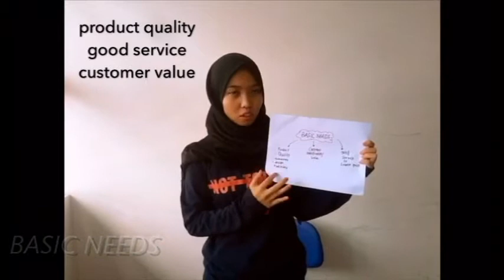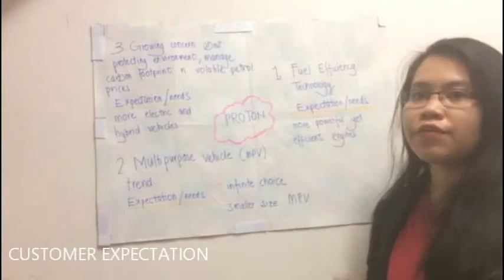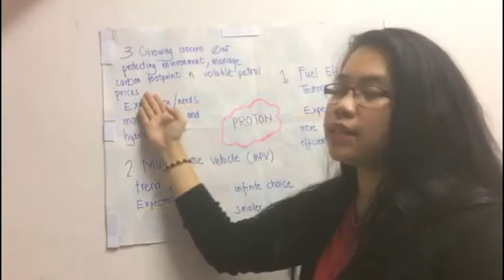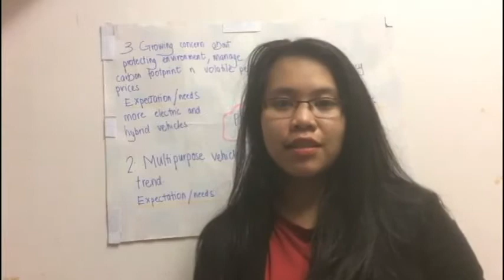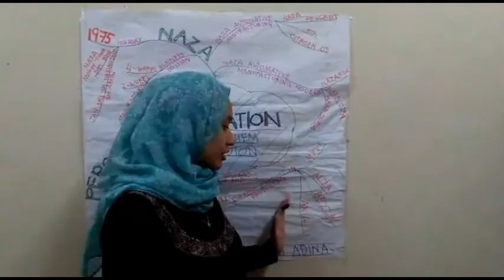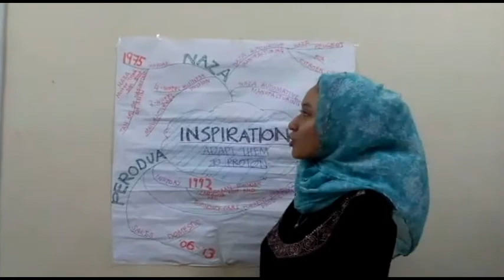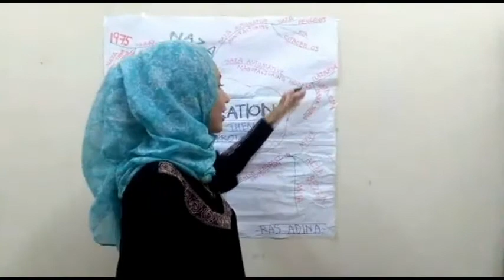ENT 600 - Proton Customer Trend Canvas (CTC)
ENT 600 UiTM Shah Alam

MEMBERS :

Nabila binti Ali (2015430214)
Muhammad Fathul Islam bin Ismail (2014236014)
Jacquinn Alizcia AK James Ketek (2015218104)
Ras Addina Hidayah binti Nor Lizam (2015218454)
Muhamad Syam Izzuddin bin Nordin (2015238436)